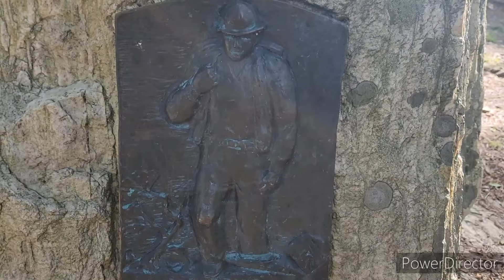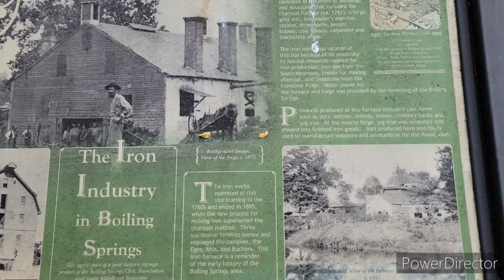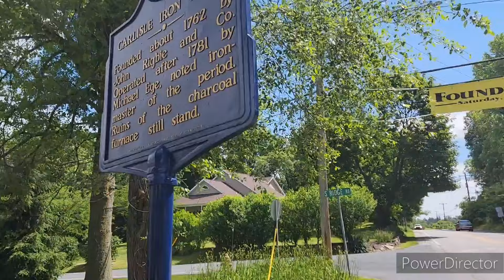Day 98 AT 2024 (Through Boiling Springs)